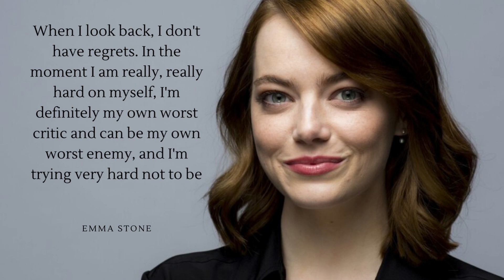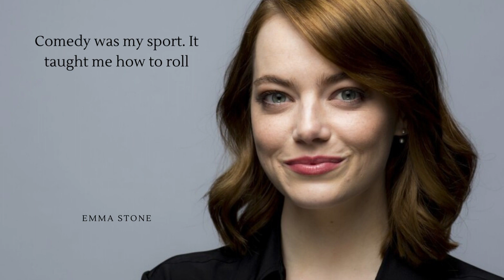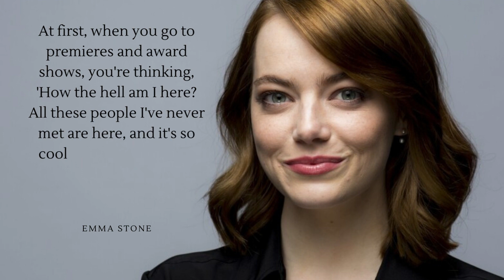Quotes power from Emma Stone (American actress)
Emma Stone, byname of Emily Jean Stone, (born November 6, 1988, Scottsdale, Arizona, U.S.), American actress known for her natural charm, husky voice, and adaptability to a wide range of roles.

Stone gained her earliest acting experience performing with the Valley Youth Theatre in Phoenix. During her freshman year in high school, she persuaded her parents to allow her to move to Los Angeles to pursue an acting career. She and her mother took an apartment there, and Stone was homeschooled between auditions. Her first role came in 2005 when she landed the part of Laurie Partridge in The New Partridge Family, a pilot for a proposed television series. More TV roles followed, and in 2007 Stone made her film debut acting with Jonah Hill and Michael Cera in the teen comedy Superbad. Stone continued to appear in similar movies, of which the most notable was the horror comedy Zombieland (2009). The following year Stone achieved her first starring role, in the teen comedy Easy A (2010), as a high school girl who pretends to have slept with a gay friend and various other social outcasts in order to give them a patina of coolness. The movie proved to be her breakthrough.

Stone appeared with Ryan Gosling in the well-received romantic comedy Crazy, Stupid, Love. (2011) and then was cast in the role of Skeeter, the aspiring author who interviews African American housemaids (played by Viola Davis and Octavia Spencer) about their experiences working for white families in Tate Taylor’s The Help—her first experience outside comedy. Stone then played Peter Parker’s girlfriend, Gwen Stacy, in the superhero movies The Amazing Spider-Man (2012) and The Amazing Spider-Man 2 (2014), and she took another turn as Gosling’s love interest in the widely panned crime flick Gangster Squad (2013). She also costarred with Colin Firth in Woody Allen’s romantic comedy Magic in the Moonlight (2014).

Stone was nominated for an Academy Award for best supporting actress for her performance as the emotionally unstable daughter of the lead character, played by Michael Keaton, in Birdman or (The Unexpected Virtue of Ignorance) (2014). It was her 2014 Broadway debut in the part of Sally Bowles in Cabaret, however, that caught the eye of director Damien Chazelle. He cast her as the aspiring actress Mia, whose bittersweet romance with jazz pianist Sebastian (Gosling) forms the plotline in the movie musical La La Land (2016). Stone’s mesmerizing performance brought her a BAFTA Award, a Golden Globe Award, and the Oscar for best actress in a leading role.

In 2017 Stone starred in Battle of the Sexes as tennis champion Billie Jean King in the 1973 match against Bobby Riggs (Steve Carell). She then reteamed with her Superbad costar Jonah Hill in the TV miniseries Maniac (2018), in which they portrayed two strangers who partake in a pharmaceutical trial that promises to end their troubles. That same year Stone starred alongside Rachel Weisz in the dark period romp The Favourite; they played cousins competing for the favour of Queen Anne (Olivia Colman). For her performance, Stone received her third Oscar nomination. She then reprised her role from Zombieland for the 2019 sequel. She later lent her voice to the animated family film The Croods: A New Age (2020). In 2021 Stone took the title role in Cruella, a live-action comedy about a young Cruella De Vil, the villain of the Disney classic One Hundred and One Dalmatians.